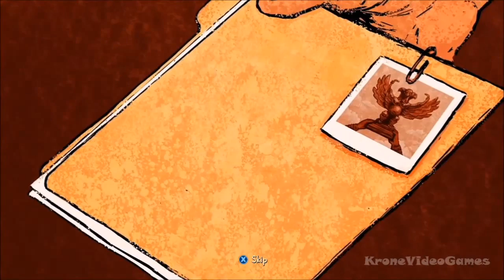Cabela's African Adventures Gameplay [HD]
Game Information:
Explore the vast wilderness of Africa on foot and by vehicle, where you'll go head to head with the most ferocious beasts on the planet as you attempt to take down the biggest of the 'Big 5′: the Rhino, Lion, Leopard, Cape Buffalo & African Elephant.